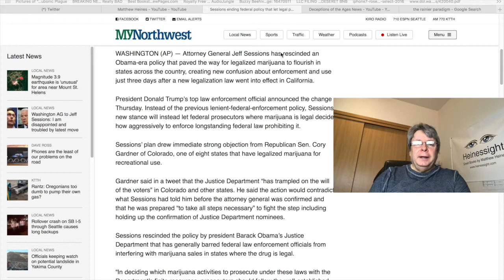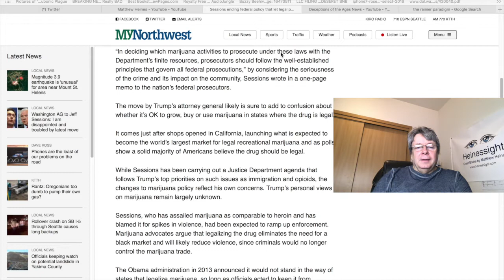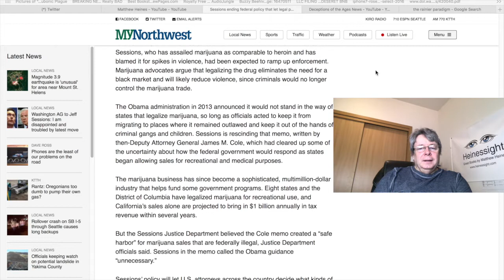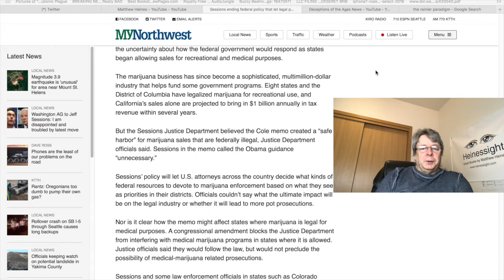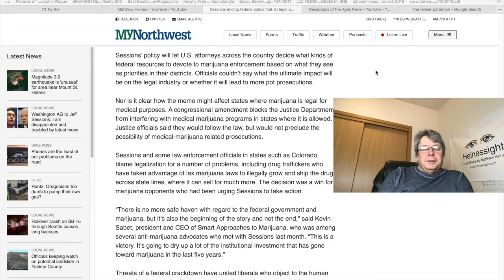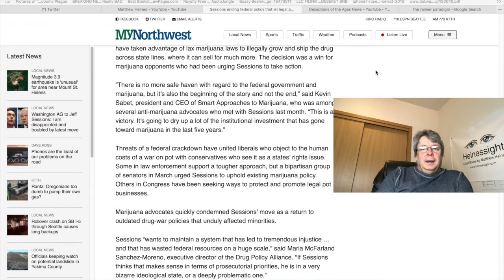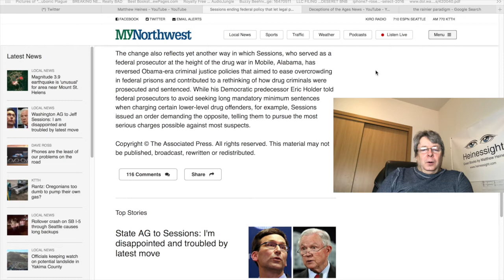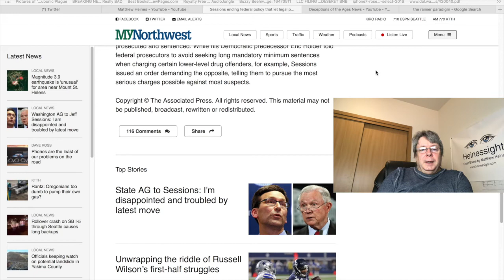Marijuana Re-Criminalization is on AG Session's Mind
Just as California legalized it and guaranteed much needed revenue, Jeff Sessions just rescinded Obama's Hands Off Marijuana Policy asking prosecutors to return us to the dark days of prohibition so that drug gangs and crime will be allowed to thrive.

The Rainier Paradigm

Deceptions of the Ages “Mormons” Freemasons and Extraterrestrials

Killing Time in Saudi Arabia

My Year in Oman

Another Year in Oman

Looking for gifts for women at work? Try giftsforwomenatwork.com